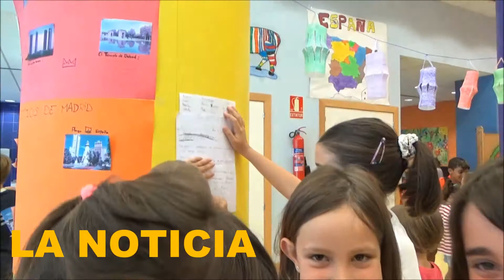Calahorra La Rioja El Alcalde y Rosa Ortega visitan las ludotecas de verano - Municipal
El Alcalde y la concejala de Juventud visitan las ludotecas de verano
El Alcalde, Luis Martínez-Portillo, y la concejala de Juventud, Rosa Ortega, han visitado a los niños que participan en el programa municipal “Ludotecas de verano” que se lleva a cabo en la Ludoteca municipal y en el Centro de Formación Profesional “La Planilla” durante los meses de julio y agosto.
En total, 477 niños se han inscrito en los turnos ofertados, 99 más que el año pasado. De los cuales, 272 asisten a la Ludoteca municipal, destinada a los alumnos de los seis cursos de Educación Primaria, y 205 a la Ludoteca de "La Planilla", dirigida a niños de primero a tercero de Educación Infantil.
Luis Martínez-Portillo y Rosa Ortega han visitado las aulas y han compartido juegos, adivinanzas y canciones con todos los niños que en esa mañana asistieron a las dos Ludotecas.
El Alcalde comentó que “diseñamos este programa para atender a los niños calagurritanos durante sus vacaciones estivales y ofrecer a las familias de la ciudad un servicio que les permite conciliar la vida laboral y la vida familiar en los meses estivales”, “respondemos a una demanda social cada vez más frecuente ofreciendo una alternativa a las familias calagurritanas con dificultades para atender a sus hijos durante el periodo de vacaciones”.
El horario de ambas Ludotecas es de lunes a viernes de 9:30 a 13:30 horas y el programa de actividades incluye talleres de manualidades, psicomotricidad, juegos, dinámicas de grupo, fiestas, etc.
Además, la Ludoteca de verano que se desarrolla en el Centro de formación profesional “La Planilla” ofrece inmersión lingüística en inglés.
También reciben visitas educativas por parte de Cruz Roja, Bomberos o en el caso de este mismo día, miércoles 26 de julio, recibieron la visita de la Guardia Civil.
Se combina formación con diversión permitiendo a los niños disfrutar de sus vacaciones aprendiendo y jugando.

Anecdotario:
Durante la visita en La Planilla los jóvenes usuarios le cantaron al alcalde una versión personalizada de la canción "Despacito".
En otra aula han invitado al alcalde a formar parte de un corrillo en el que le han cantado el Chu-Chu-Guá.
Una niña se le queda mirando fijamente a Rosa Ortega. Por fin, Ortega le pregunta... Bonita ¿Sabes quién soy? y la niña le responde "Sí, la Reina".

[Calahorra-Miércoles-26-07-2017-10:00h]